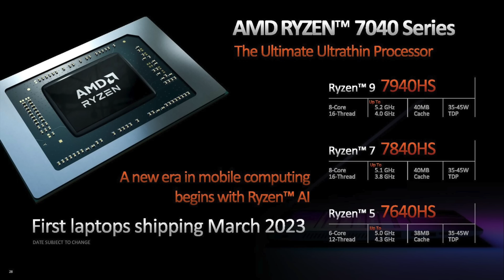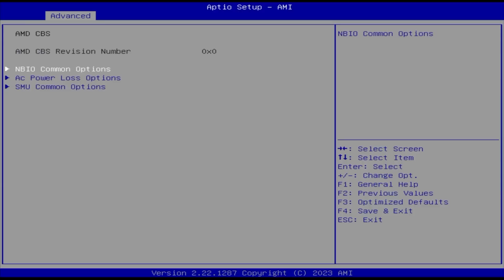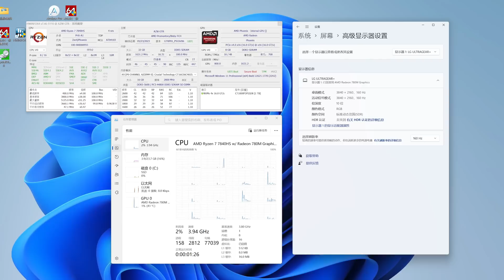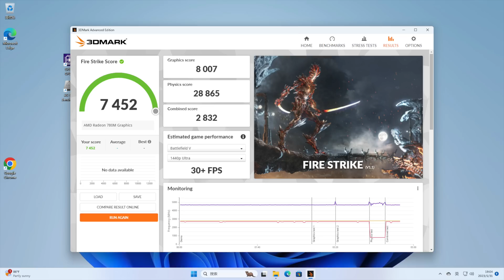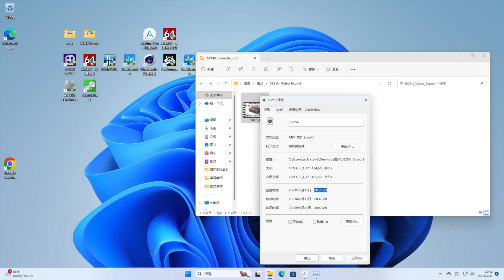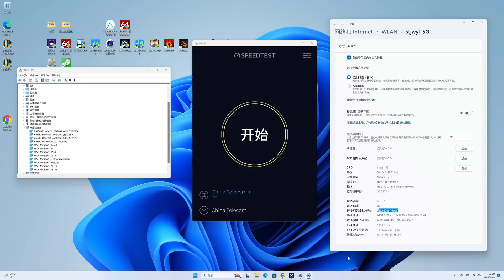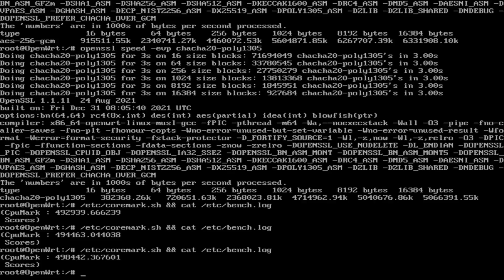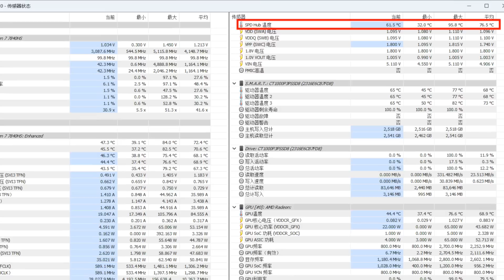Beelink零刻 GTR7 7840HS迷你电脑评测！性能释放、接口丰富、精致迷你都可以打满分！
打开CC字幕啊😃

大家常常来问的openwrt配乐是是apple macOS上的软件imovie的一个预告片模板的配乐，苹果版权，外面没有。只要有苹果电脑或者黑苹果都可以免费下载imovie。